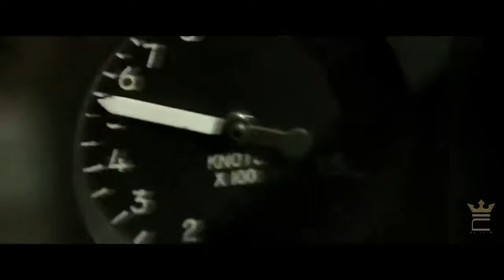Top Gun Maverick 2020 official trailer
This is the official movie trailer of Top Gun Maverick.